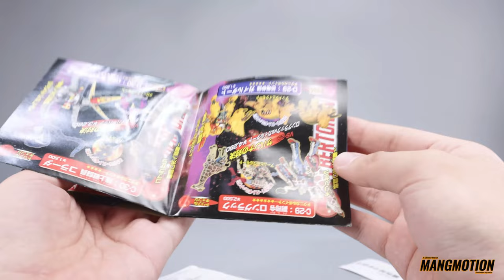This is a toy from 20 years ago！Transformers Beastwars Neo BWN Mach kick vs Archadis quick review.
Transformers Beastwars Neo bwn Japanese toys BW VS36
Mach kick vs Archadis quick review.